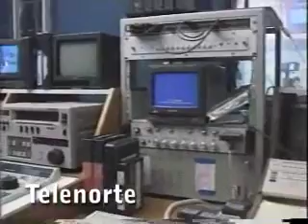Homenaje a Telenorte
Con la canción "Cantaremos" del grupo Trinidad que ocuparon como apertura y cierre de transmisiones durante la década de los noventas más algunas imágenes obtenidas de otros usuarios aquí en Youtube, realizo un gran homenaje a Telenorte, canal que todos como nortinos extrañamos en demasía y recordamos con alegría.